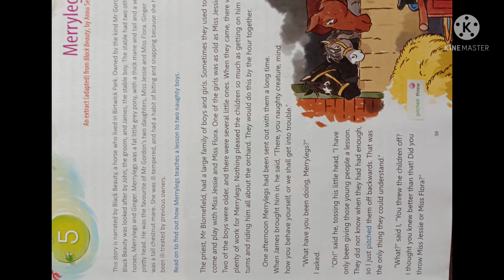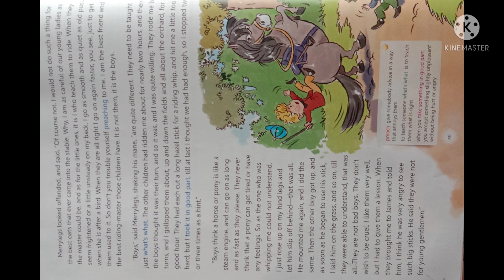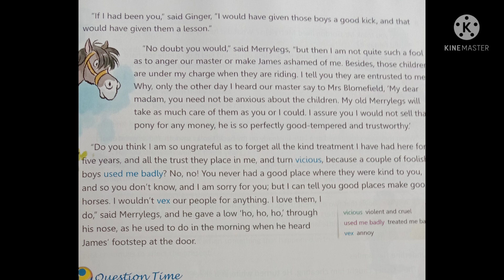Std 5 English chapter 5 Marrylegs Expaination and Reading